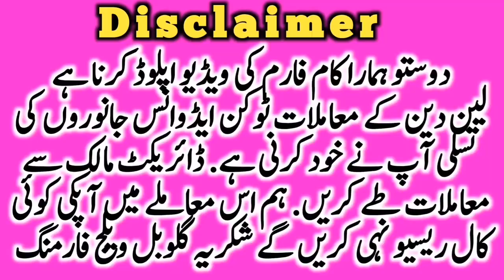Cholistani Sahiwal 2 Dant Bachre Qurbani K Lea Best Offer || Global Village Farming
This video is about cholistani Sahiwal bull for qurbani 2023. Cholistani Nukre Ablk panda face suraj mukhi Gulabi bull bachre of all qualities are available online and from the farm. Luden Cow Mandi multan Janwar Mandi sheikhwahan janwar mandi and Madrasa mandi also shehbaz Pur Janwar Mandi are the famous cow Markeets in cholistan.chlistani friesian Cross Cross Cow are also available in cholistani cow farm. Global Village farming always helps the farmers to provide necessary information about cattles and other areas of farming. This Cow Farm of ismael Sahib is very famous in cholistan. You may purchase cholistani pure and cross breed cow from here. Also cholistani male female cow calves are also available on suit able prices.